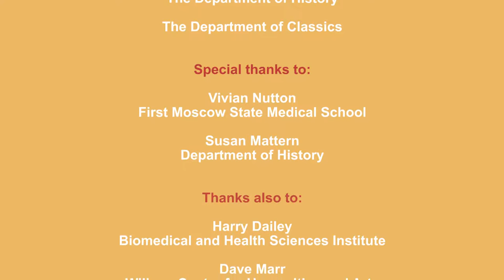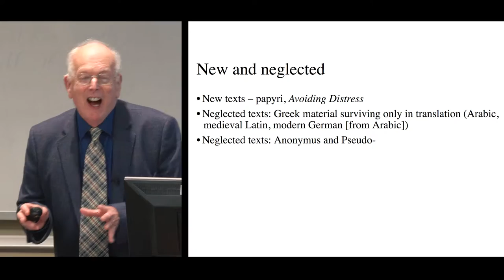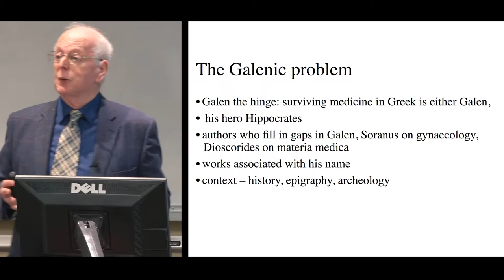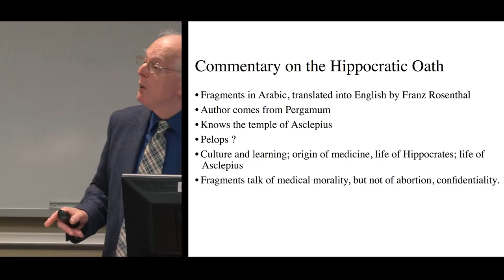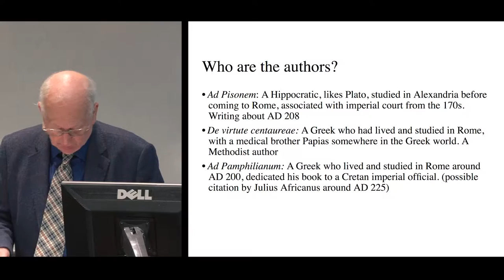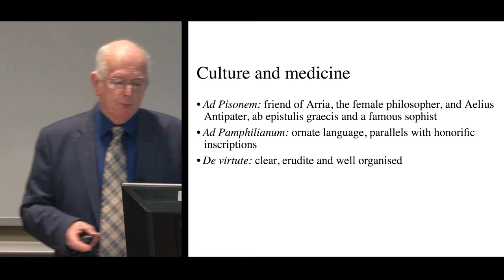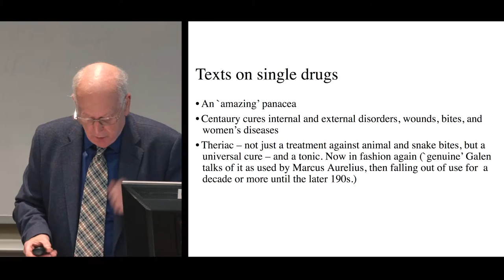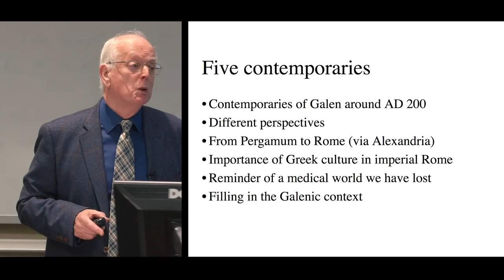Reading Outside the Canon: Some New Thoughts on Medicine in the Time of Galen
Prof. Vivian Nutton
Fellow of Selwyn College
Fellow of the Institute for Advanced Study at Princeton
Fellow of the British Academy
Professor of the History of Medicine and  Culture at the First Moscow State Medical School
Member of the German Academy of Sciences

Vivian Nutton studied Classics at Cambridge University, before becoming a Fellow of Selwyn College, specializing in Ancient History. In 1977 he moved to London where he taught the history of medicine to students at University College and the Wellcome Institute for the History of Medicine until his retirement in 2009. He has been a Fellow of the Institute for Advanced Study at Princeton, and is at present Professor of the History of Medicine and  Culture at the First Moscow State Medical School. Among his many honors he is a Fellow of the British Academy and a Member of the German Academy of Sciences.